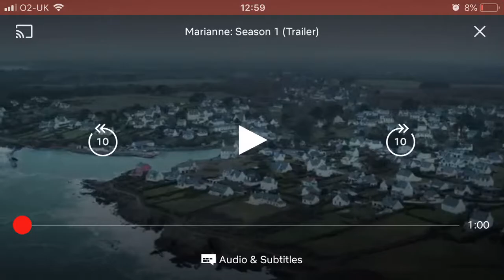Marianne Uk Trailer- Netflix Film (IN ENGLISH)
Uk language trailer